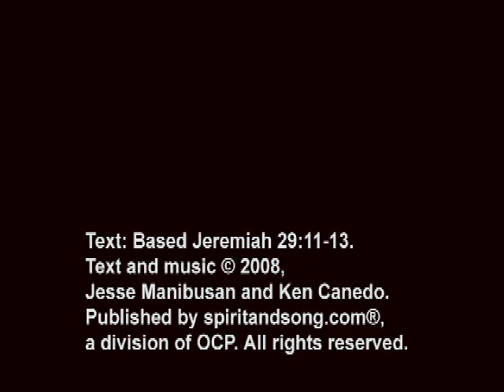I Give to You a Future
A new song from Jesse Manibusan and Ken Canedo about the Lord's promise for our future. This is an interview as a part of The Commons series.